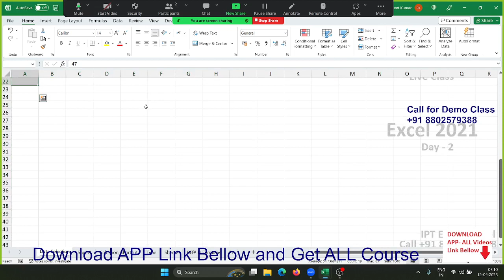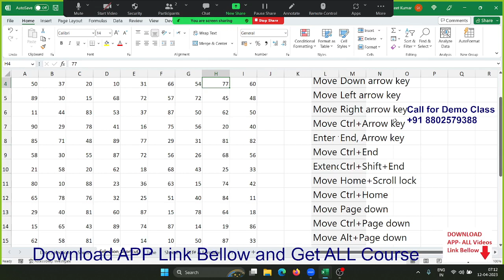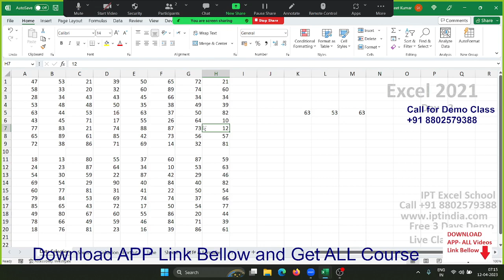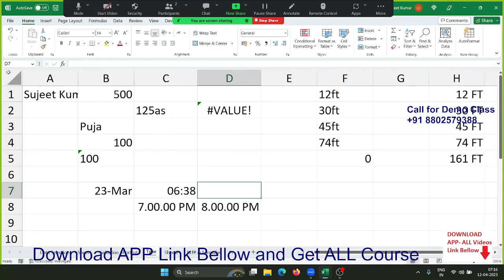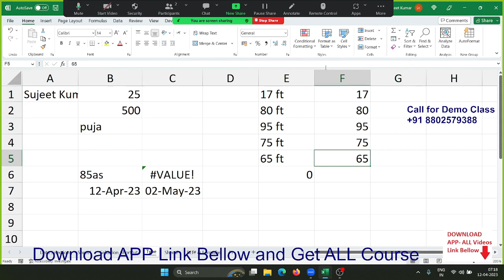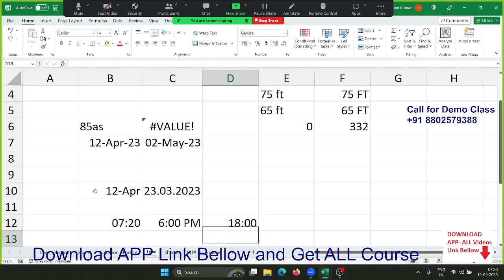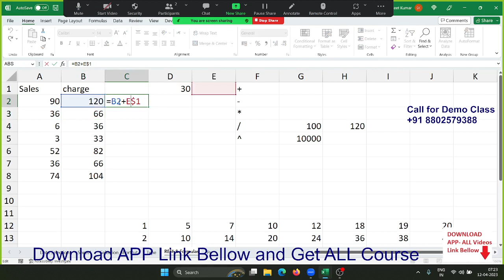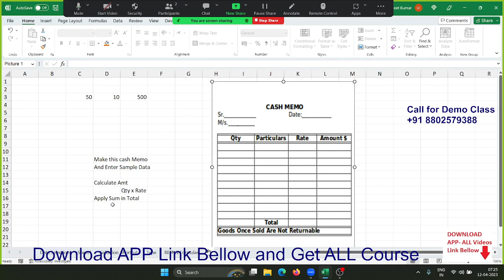Advanced Excel Training in Hindi